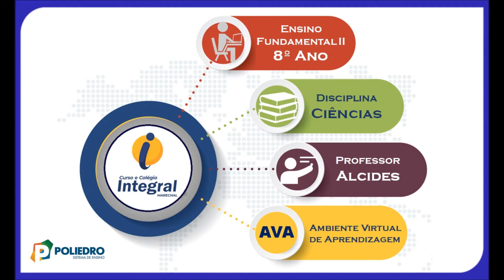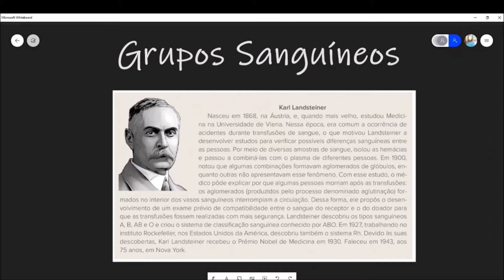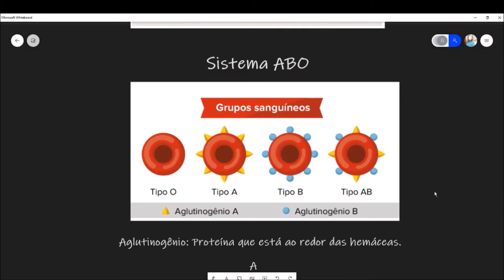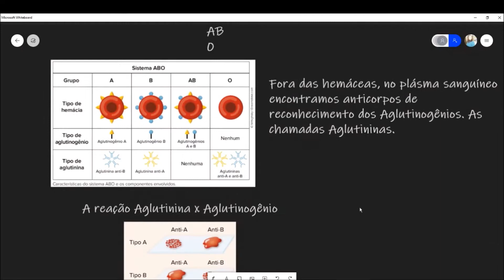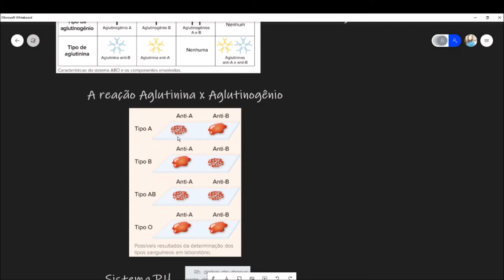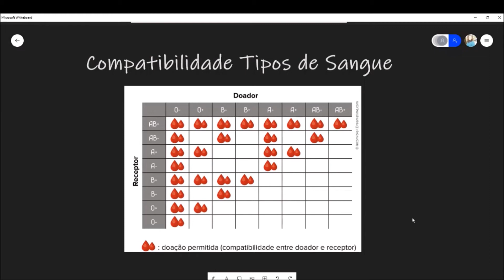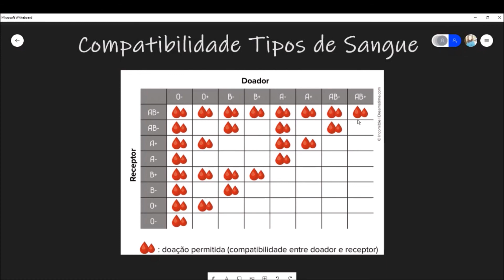AULA 16 8º ANO CIÊNCIAS